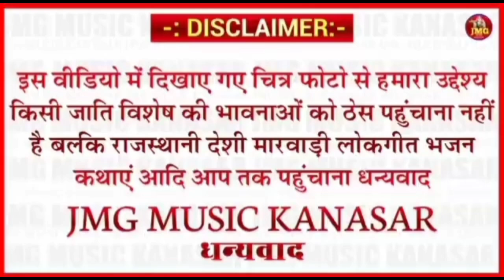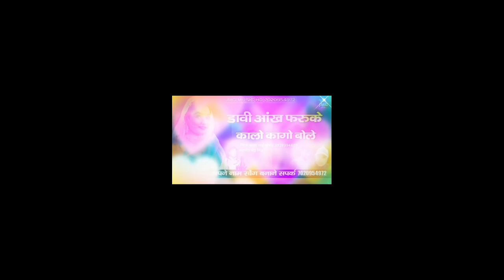डावी आंख फरुके || मिठी कोयल बोले || Dhabi aankh faruke || सतार भाई चोचरा || @PRJ RAJASTHANI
🙏सभी मित्रो को जय माजीसा री 🙏
अपने नाम सोंग भजन बनाने 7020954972
jagi jagi diwla ri jyota jagi anil nagori
jagi jagi diwla ri jyota jagi dj remix
jagi jagi diwla ri jyota jagi majisa
bhajan
jagi jagi diwla ri jyota jagi bhagwat suthar
jagi jagi diwla ri jyota jagi nagnechi mata
neeta nayak bhajan
jagi jagi diwla ri jyota jagi prakash mali
mara su mat karje bhavani rusno stats
nur fuel a vida vil all
Your video will play after this ad
juyi juyi um juymuynem mata
neeta nayak bhajan
jagi jagi diwla ri jyota jagi neeta nayak
jagi jagi diwla ri jyota jagi jagdish vaishnav
jagi jagi diwla ri jyota jagi champe khan
jagi jagi diwla ri jyota jagi chotu singh rawana
jagi jagi diwla ri jyota jagi bheruji
jagi jagi diwla ri jyota jagi shyam
paliwal
mara su mat karje bhavani rusno
jagi jagi diwla ri jyota jagi status
जागी जागी दिवला री जोत जागी मां
जागी जागी दिवला री जोत जागी मां भवानी
जागी जागी जोत दिवला री जोता जागी मां
जागी जागी रे दिवला री जोत जागी मां
माजीसा भजन
माजीसा लाइव आरती
माजीसा भजन प्रकाश माली
माजीसा घूमर घालो तो राणो ढोल बजावे
माजीसा री छावली
माजीसा री आरती
माजीसा रा भजन
माजीसा का भजन
माजीसा रे दिवला जगे
माजीसा की आरतती
majisa bhajan
majisa bhajan 2022
majisa bhajan prakash mali
majisa bhajan chotu singh rawna
majisa bhajan asha vaishnav
majisa bhatiyani
majisa bhajan new
majisa bhajan shyam paliwal
majisa bhav
majisa bhajan status
माजीसा भजन obk
माजीसा भजन सुमिंत्रा मालिया
माजीसा भजन सुमित्रा
माजीसा भजन 2022
माजीसा भजन श्याम पालीवाल
माजीसा भजन ढोल थाली
माजीसा भजन छोटू सिंह रावणा
माजीसा भजन आशा वैष्णव
माजीसा भजन 2021 dj
माजीसा छावली 2022
माजीसा छावली जलाल खान
माजीसा छावली
माजीसा छावली स्टेटस
माजीसा छावली उत्तम राणा
माजीसा छावली 2022
माजीसा छावली भजन
माजीसा री छावली 2022
माजीसा की छावली गायक मशहूर खान
माजीसा की छावली 2023
माजीसा परचा
माजीसा पवाड़ा
माजीसा पर
माजीसा रो परसों
परी माजीसा का गीत
परी माजीसा का भजन
माजीसा रा परचा
माजीसा का परचा
माजीसा का बरवाड़ा
माजीसा मां पर मेहर करो
भादरिया राय भजन
भादरिया राय छावली
भादरिया माता भजन
भादरिया राय आरती
bhadriya mata bhajan
bhadriya rai bhajan
bhadriya jhumar

New Shaadi Song 2022//डब डब भरीया बाई रा नैण लाडली चाली सासरए//Singer Sumitra Malia Official